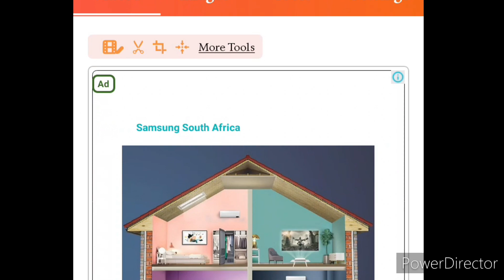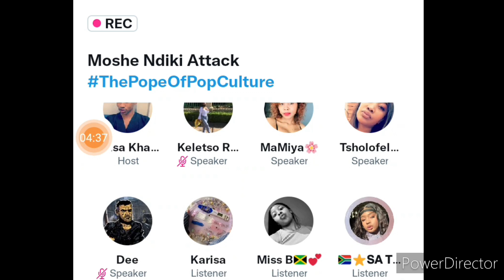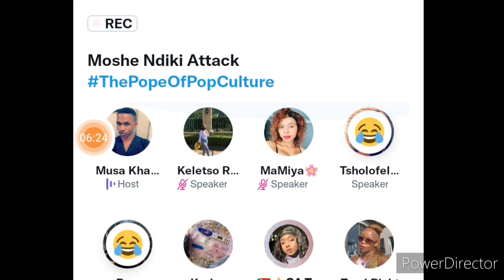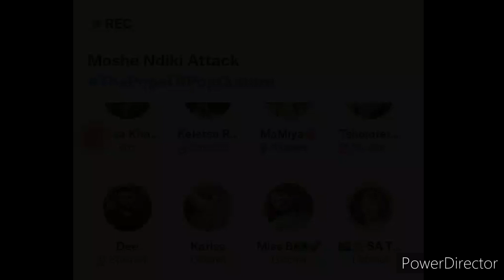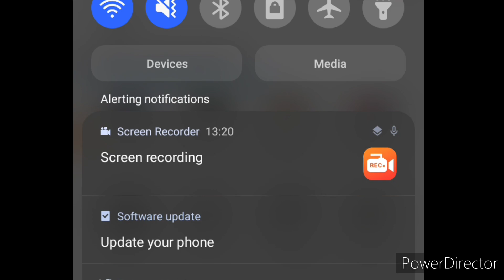Video of Musa Khawula and Moshe Ndiki